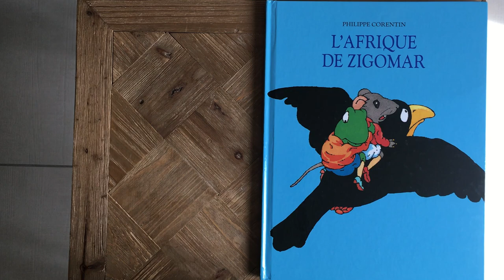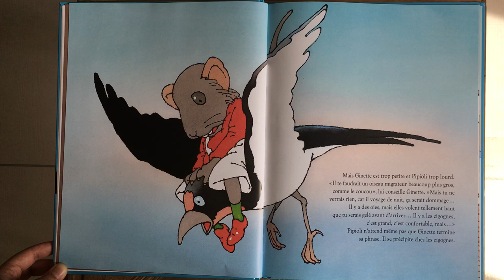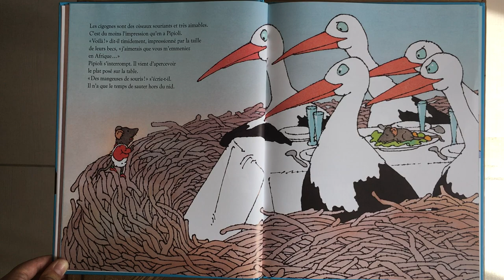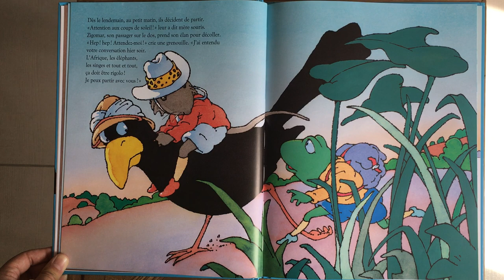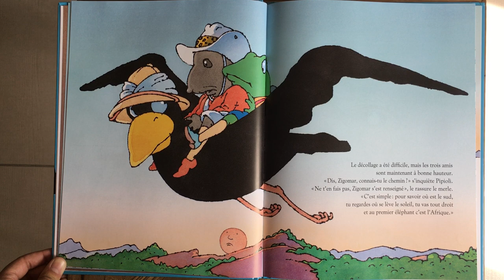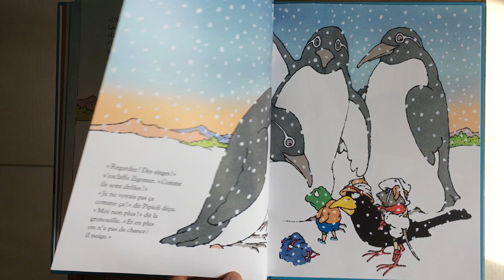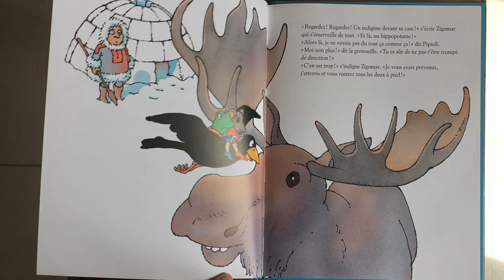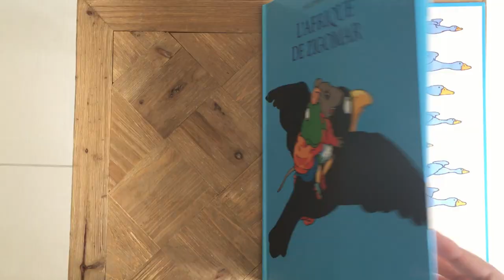Lecture : L'Afrique de Zigomar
Lecture de l'album "L'Afrique de Zigomar" de Philippe Corentin.